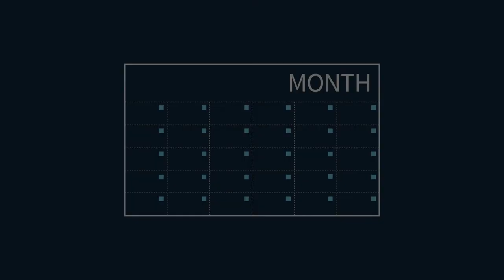What Is Maturity Date